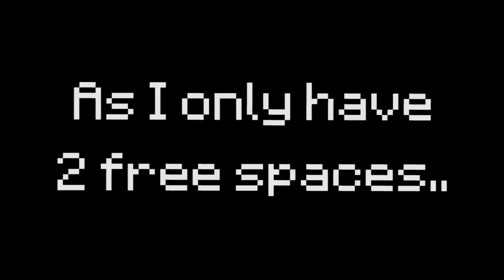JSRF: Harajuku Girls?! (EP03)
Just out of curiosity, what do you prefer.. Livestream or Twitch TV? :D

There's been a lack of Minecraft on my channel recently.. I can't do a Let's Play until all the adventure stuff has been finished but I might look at a few mods. Anyone know some good ones that haven't been covered yet?

BYEEE! ^_^ x